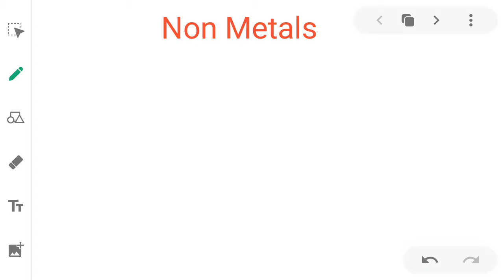Properties of non - metals class 9 is matter around us pure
Properties of non Metals